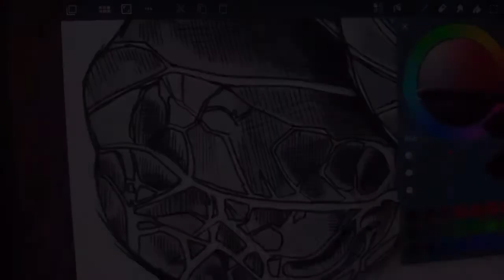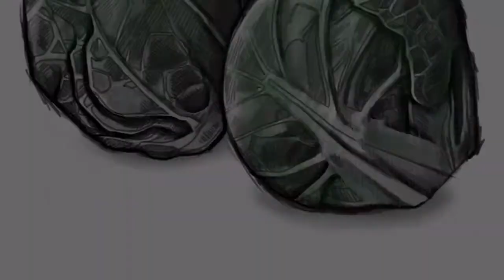Inktober 2020 Day 11 Disgusting ink drawing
Inktober day 11 - Disgusting - Brussel sprouts.
If you are a supertaster who has the bitter tasting PTC gene then you might find the taste of sprouts extremely bitter and disgusting.

Music played by Jinsung Lee, YouTube.
Please visit his channel as his guitar playing is absolutley beautiful